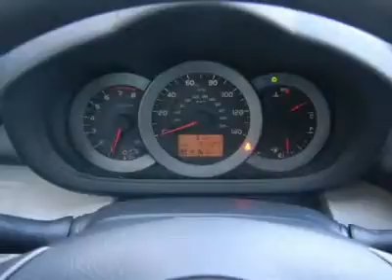2009 TOYOTA RAV4 Laconia, NH CJT721A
2009 TOYOTA RAV4 Laconia, NH
Stock# CJT721A

The Irwin Zone Motors (Ford Lincoln Toyota) (IrwinZone-DS)
59 Bisson Ave

4WD! One Owner! Clean Carfax! This 2009 Toyota RAV4 has a 2.5L 4-cylinder engine that gets great fuel economy for an SUV. Be the talk of the town when you roll down the street in this gorgeous 2009 Toyota RAV4. J.D. Power and Associates gave the 2009 RAV4 4 out of 5 Power Circles for Overall Initial Quality Mechanical. Enjoy the safety and great visibility when you sit up high in this gas-saving SUV. Family owned and operated since 1951 Irwin Toyota Scion Ford Lincoln Hyundai is a NH dealership committed to getting you the best deal on pre-owned vehicles. Never worry when you buy a pre-owned vehicle from us; our Worry Free Guarantee includes: 1. Money Back Guarantee; 2. Vehicle Exchange Promise; 3. Live Market Pricing; 4. Free Real Deal Report; 5. Free Carfax; 6. All vehicles are priced thousands below book value; 7. Service Department performs a 125 rigorous inspection. Ask your sales consultant for details. You can feel confident in our low advertised prices before you buy. We empower our customers with the Real Deal, an independent, live, and objective price check system. Not only will you see the prices for our vehicles, you can compare the prices, trim levels, and mileage of similar vehicles in real time. Just e-mail or call us and we can send you a personalized link to view your own Real Deal report. It's that simple and best of all it's FREE. Our Live Market Pricing is another way we demonstrate our pre-owned vehicle pricing transparency. We do careful market research of similar vehicles within 250 miles of Laconia NH and simply price ours to be the best value saving you both time and money. FREE 1 Year/15,000 Maintenance Program with Used Vehicle purchases PLUS Roadside Assistance! (Excludes diesel and AS IS vehicles). Each vehicle purchase comes with an automatic enrollment in our Owner's Advantage Rewards Program including Service and Parts credits... and every 5th oil change is free!